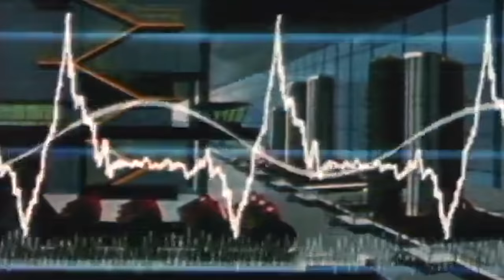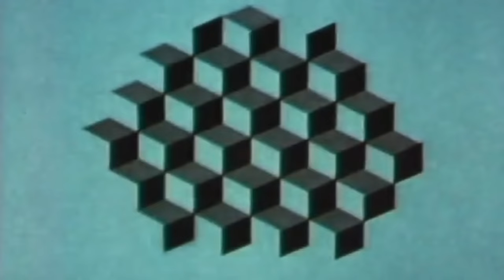Tame Impala - Nangs (Music Video)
||Music||From the album "Currents" Check out :Tame Impala
||Video edited by|| Cosmic Drop
Footage : "Man and Space" 1963